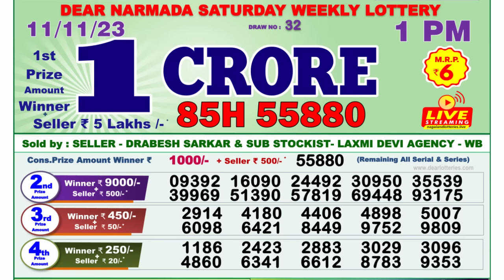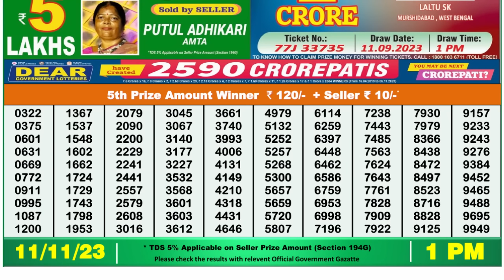🔴 Lottery Sambad Live 01:00pm 11/11/23 Morning Nagaland State Dear Lottery Result Pdf Download